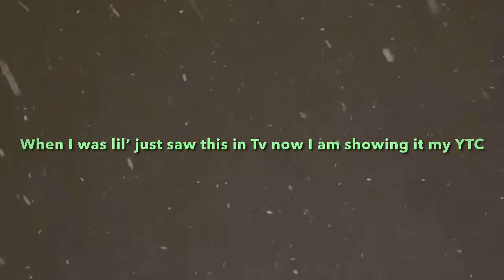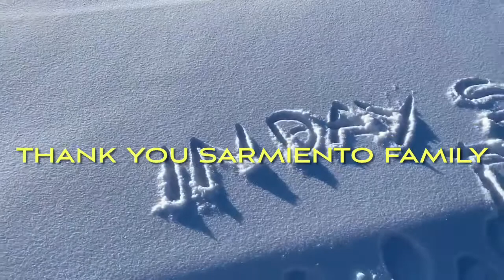MY WILDEST DREAM BECAME A REALITY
When I was little, I always see these in Tv but now that I have my you tube channel, I am showing them to you guys with special participations of a great friend of mine@ Sis Dang kiss tv.
Thank you sis Dang and to your family for making my dream come true.